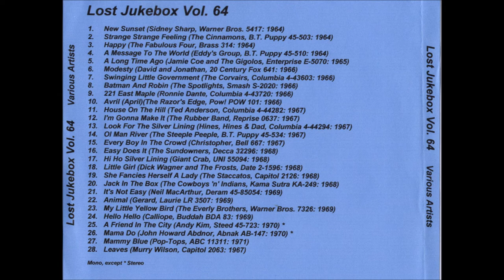Sidney Sharp - New Sunset 1964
Sidney Sharp – New Sunset / Conquest
Label: Warner Bros. Records – 5417
Format: Vinyl, 7", 45 RPM, Single
Country: US
Released: 1964